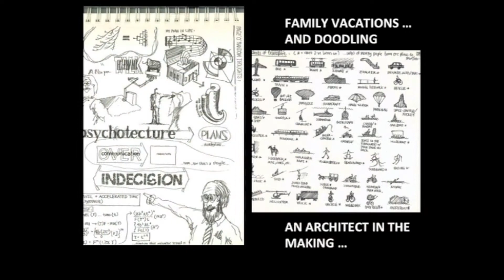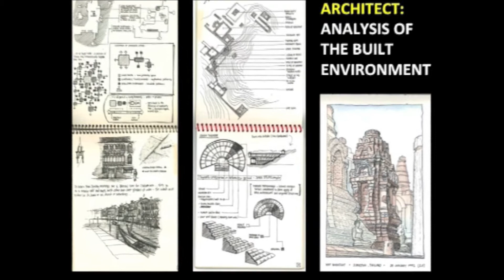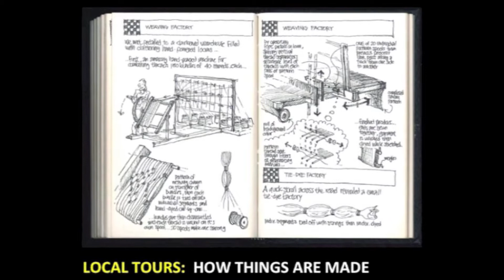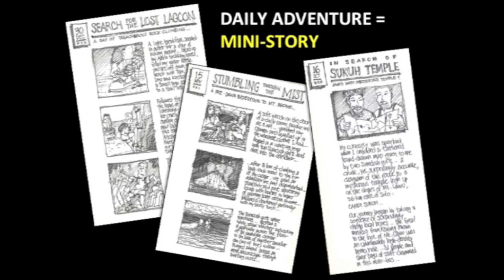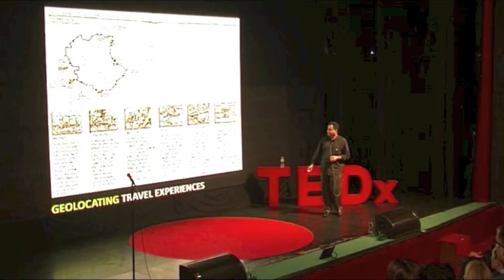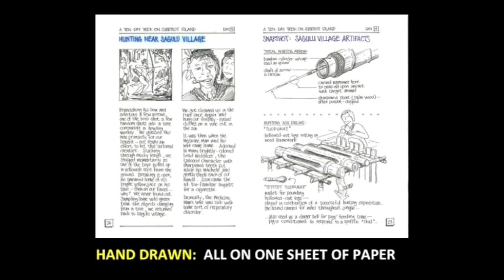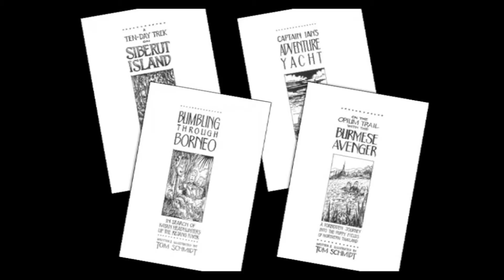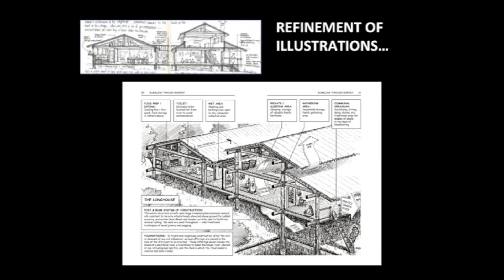Travel Perspectives & Travel Perspectives: Tom Schmidt at TEDxVictoriaHarbour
How do we experience travel before we go, while we're there and once we return? Is it possible to travel vicariously through books? Use them to enhance our pre- or post-travel experience? Or is there a greater future of armchair travel?
Tom is an architect offering creative design solutions for the hospitality industry, as well as a writer, illustrator, musician, and stand-up comedian. His wanderlust has carried him through various bumbling adventures in over 70 countries around the world, where sketches of his travel experiences culminated in an award-winning travel book series that seeks to promote environmental and cultural awareness through entertaining mysteries and adventures. He is a licensed US architect, a LEED® Accredited Professional, a founding member of the Hong Kong Chapter of the American Institute of Architects (AIA), and a member of the American Society of Architectural Illustrators (ASAI). Born in the U.S., Tom has resided in Hong Kong since 1997 and is the founder of Sepia Design Consultants Limited, an architectural consultancy specializing in sustainable hospitality design.